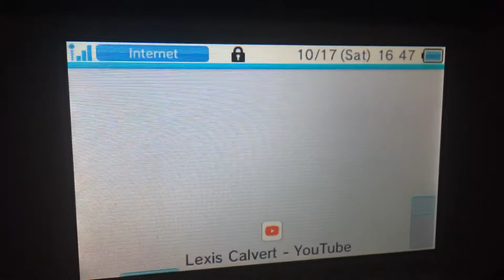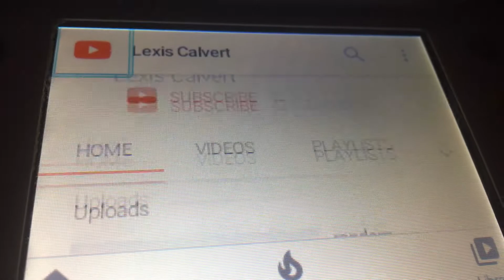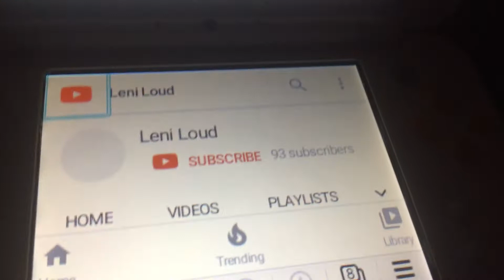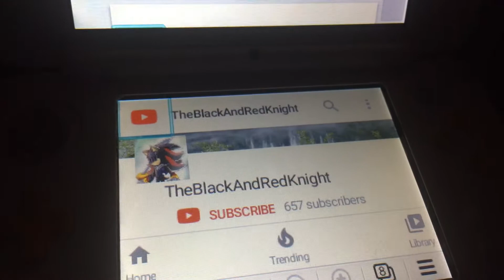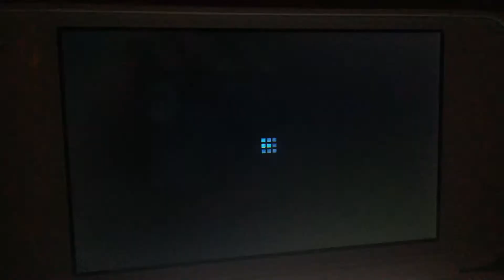Shouts Outs Sunday Season 2 #1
Yeah Shouts Outs Are Back Yay
See Ya Later TeamDark
Stay Coolest And Edgy 😎✌️👍👌